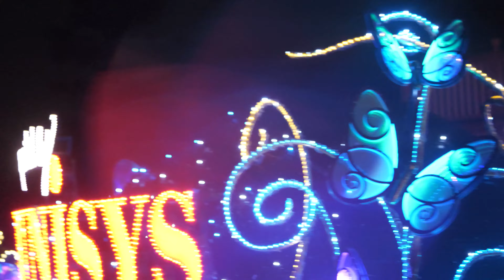エレクトリカル・パレード ドリームライツ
東京ディズニーランドの夜のパレード「エレクトリカル・パレード ドリームライツ」
ウエスタンランドのカントリーベア・バンドワゴンのあたりから。
絞り開放（F2.8-F4.0）のシャッター速度1/120、ISOオートにて撮影。